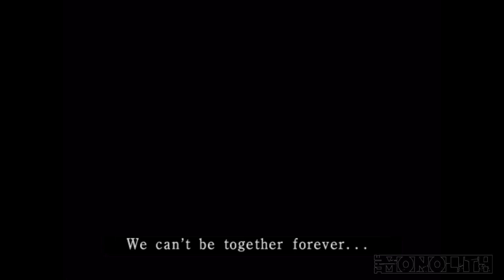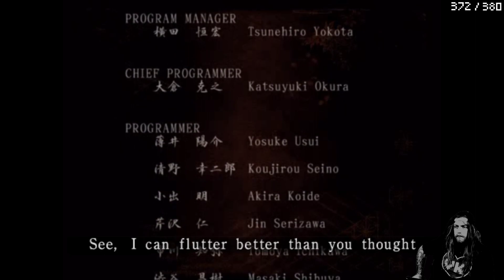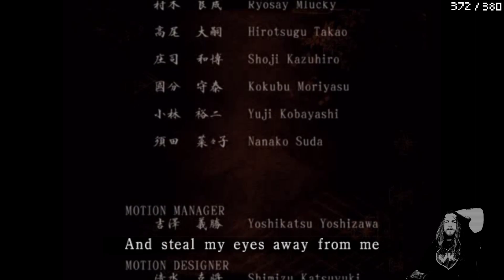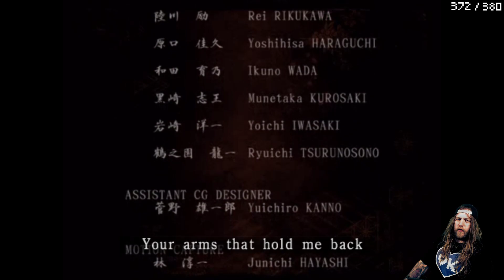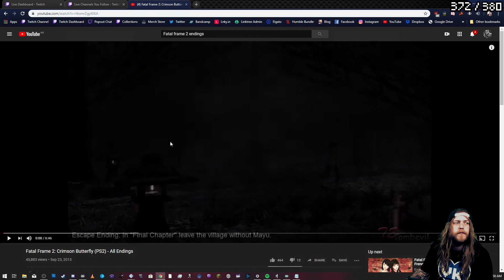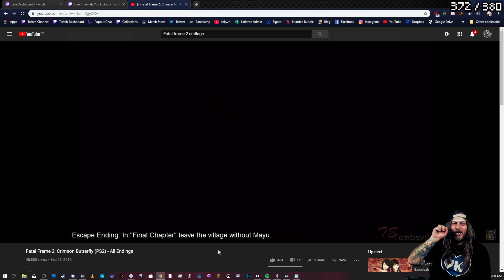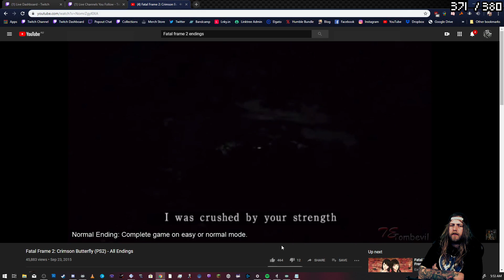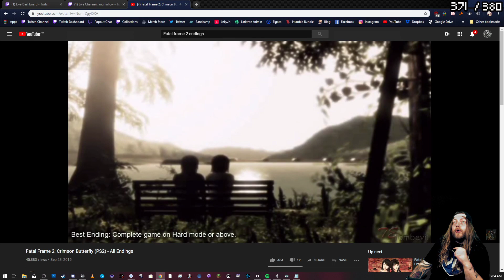Fatal Frame II: Crimson Butterfly (Part 3 - The End)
This is from TheMonolith's live stream in 2019